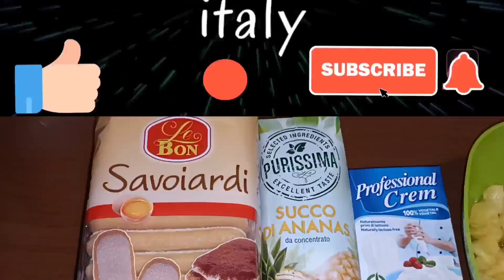easy to make cake at home in punjabi